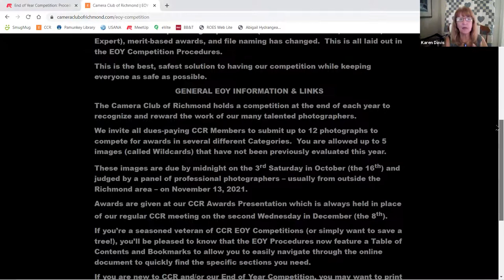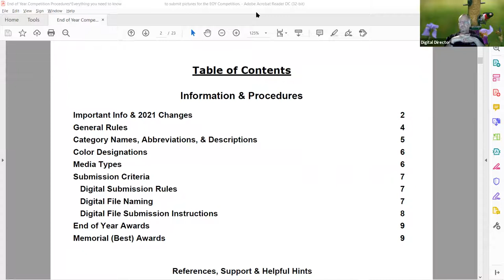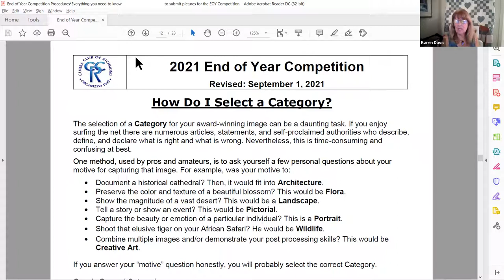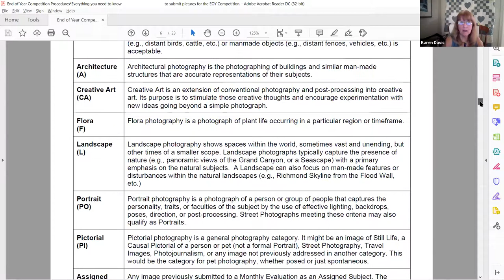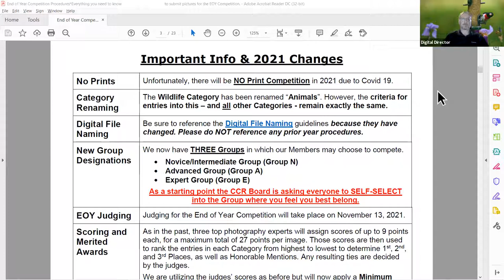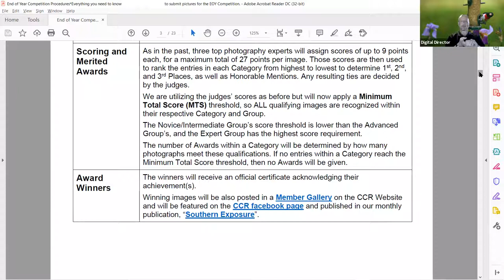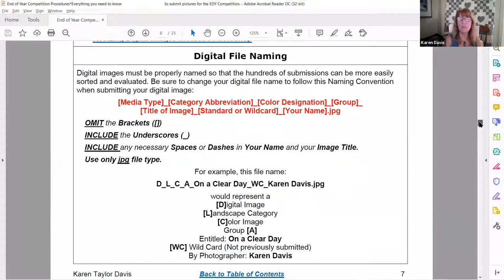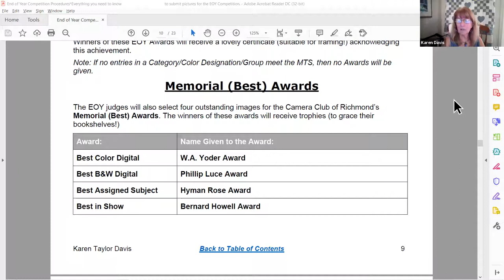2021 CCR End of Year Competition Procedural Overview by Karen Davis & Michael Orr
BY: Karen Davis, CCR Communications Director and Michael Orr, CCR Digital Director